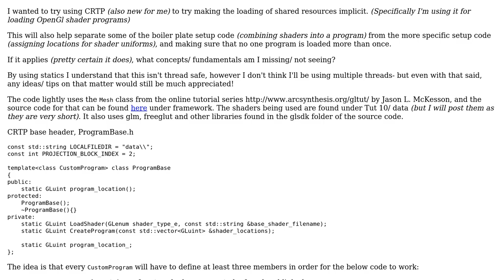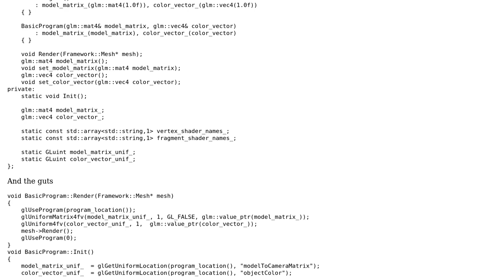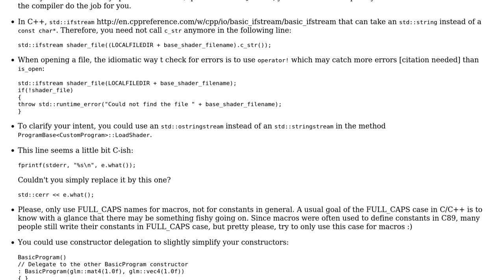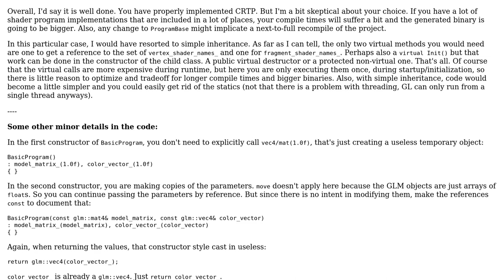Using a CRTP approach for loading OpenGL programs (2 Solutions!!)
Using a CRTP approach for loading OpenGL programs

With thanks & praise to God, and with thanks to the many people who have made this project possible! | Content (except music & images) licensed under CC BY-SA | Music | Images & others | With thanks to user Morwenn user Jamal user glampert user flakes and the Stack Exchange Network Trademarks are property of their respective owners. You are responsible for your own actions.